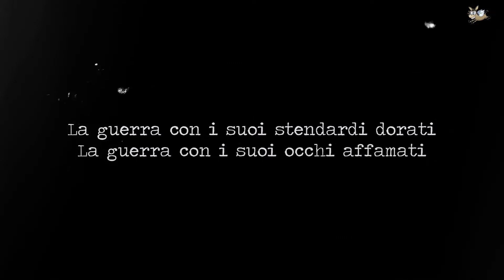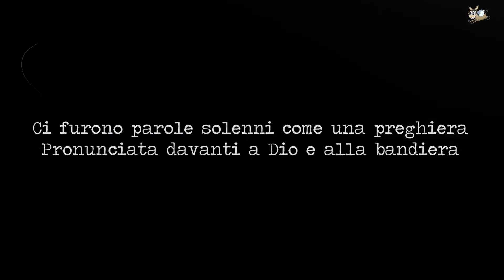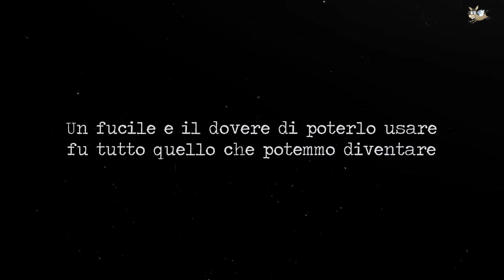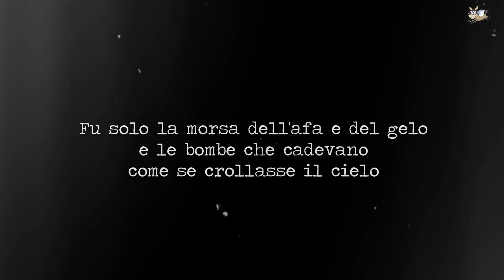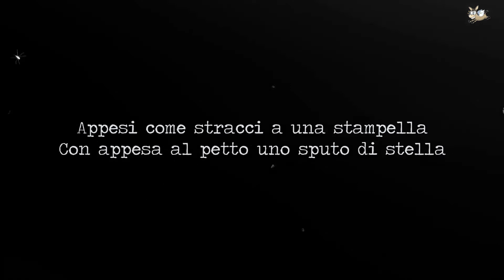Dietro una bandiera [audiostoria stonatissima!]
Grazie di essere qui! E alla prossima storia!